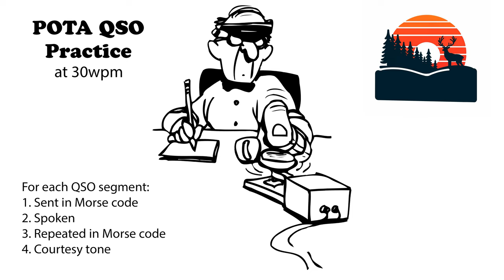POTA QSO Practice - 30wpm